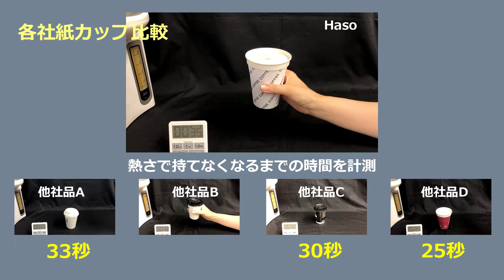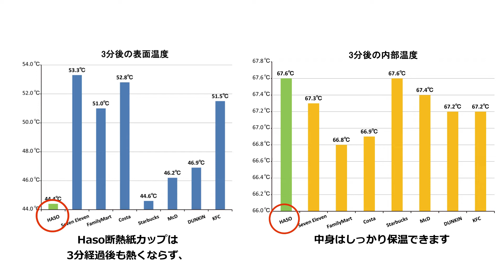Haso 断熱紙カップ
特殊2重加工により、他社とは一線を画す断熱性能を持つ紙カップの紹介です。